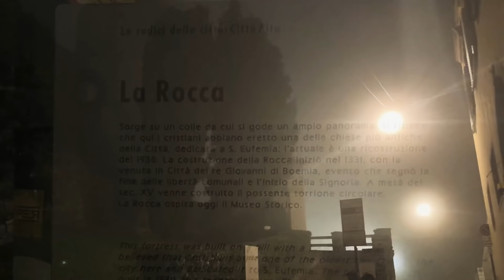LA VITA DI UNA BEN!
Ciao fioi, come sempre un saluto comune per delle persone non comuni. Un resoconto di mesi fantastici, storie che non si possono raccontare e storie che se le racconti non avrai mai detto abbastanza per rendere vivo quel ricordo. Infondo abbiamo tutto qualcosa dentro che smuove la vita attorno a noi, io smuovo così le cose che mi accadono.
Sempre un video scadente fatto con un app scadente di un telefono poco scadente che spera di trasmettere qualcosa di buono a chiunque lo veda.
Così, qualcosa di buono. Qualche idea nuova. Qualche modo differente di vedere le cose.
Grazie sempre 1000 volte per il sostegno a ciò che faccio.
Grazie dei like e dei commenti e del continuo vedermi.
Ciao fioi ✌🏼😍